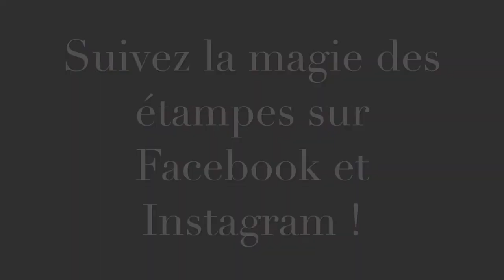Marika Lemay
Trouvez l'article de mon site pour les mesures des projets et de belles photos:

Apprenez comment réaliser facilement une décoration pour bouteille de vin et un porte carte cadeau avec mes trucs de pro !